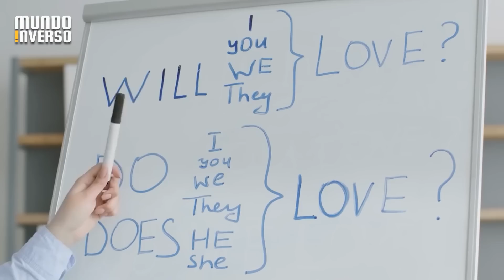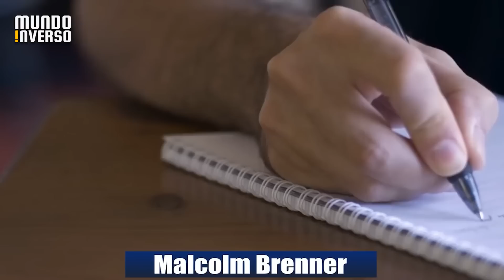A mulher que teve RELAÇ0ES com GOLFINHOS e chocou o mundo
Imagine quão estranho possa parecer uma paixão sem limites envolvendo seres de espécies totalmente diferentes... Na raça humana esse tipo de situação é raro, mas não impossível. Como o caso de uma pesquisadora que simplesmente teria se apaixonado por um golfinho.